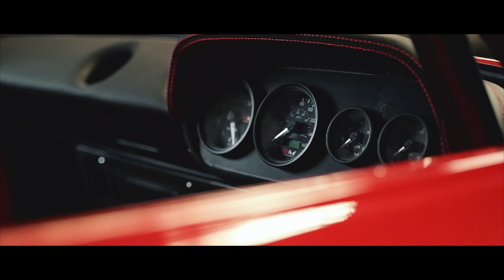MST MK1 Build Nearing Completion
The all New MST Mk1 is nearing completion, we cant wait to get this registered on the road.

Big thanks to everyone involved in making this happen